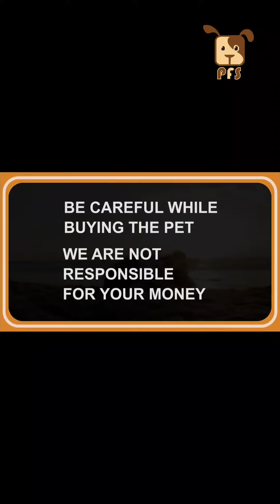cute lab 💓 for sale|| Pets for Sale